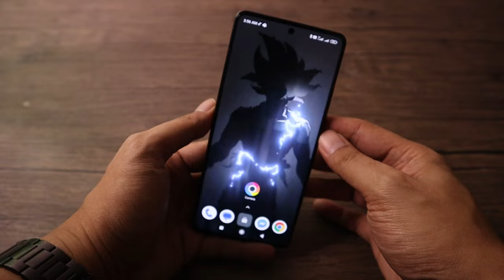POCO F5 for Vlogging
~o~o~o~o~o~o~o~o~o~o~o~o~o~o~o~o~

Equipment Used:

Poco F5
Boya BY-MM1 - external microphone

~o~o~o~o~o~o~o~o~o~o~o~o~o~o~o~o~
Video Editor: